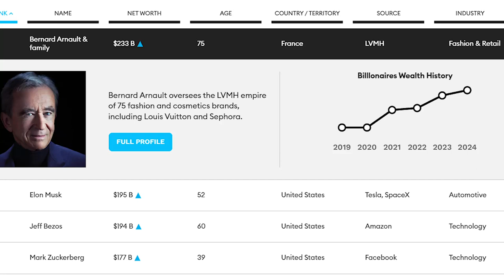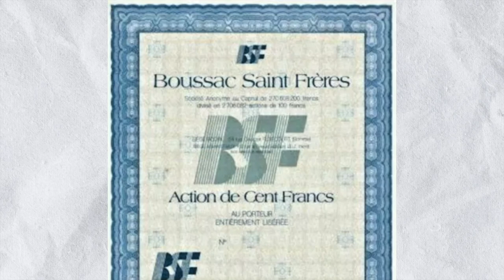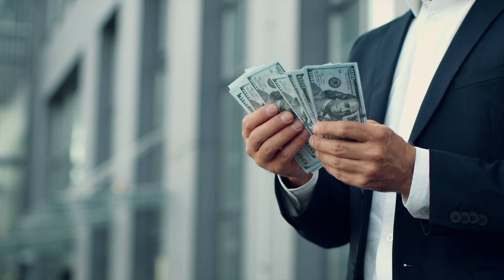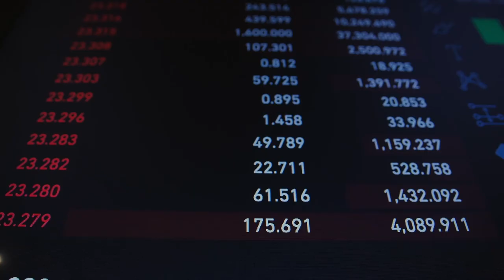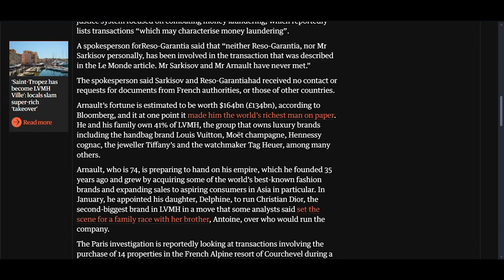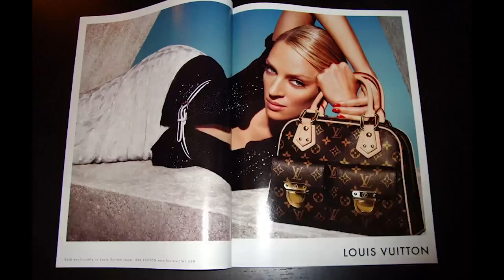How This Man Became RICHEST Man in The World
How Bernard Arnault Became RICHEST Man in The World

Bernard Arnault is the CEO of LVMH, a luxury conglomerate which owns 75 brands. This successful entrepreneur is also the richest person on the planet with a net worth of 212.5 billion dollars, richer even than Elon Musk. Today we will uncover how Bernard Arnault became the richest person in the world, and why do people call him Wolf in Cashmere.